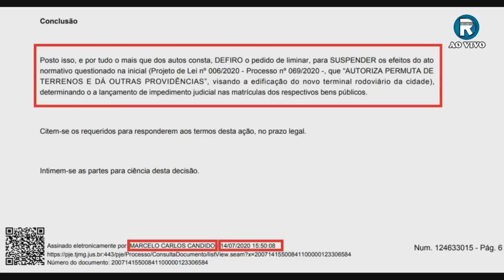Justiça Suspende Decisão da Câmara de Vereadores de Valadares em Projeto Milionário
"Na íntegra " com Welesson Oliveira "Se quer mudar o mundo, comece mudando a sua cidade" AO VIVO